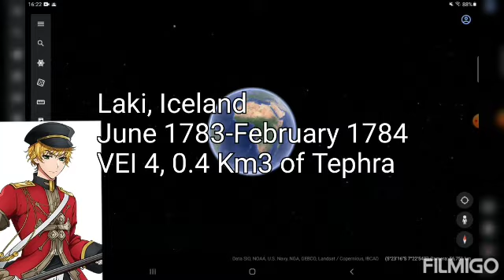1 BC to 2022 Volcanic Eruptions, V2